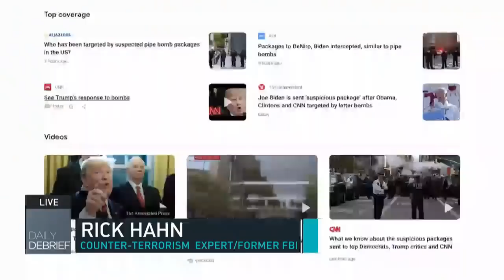Daily Debrief with Aaron Keller & Guests Rachel Stockman & Rick Hahn